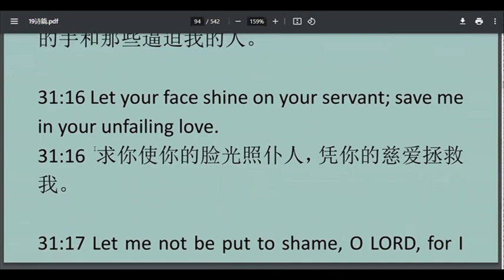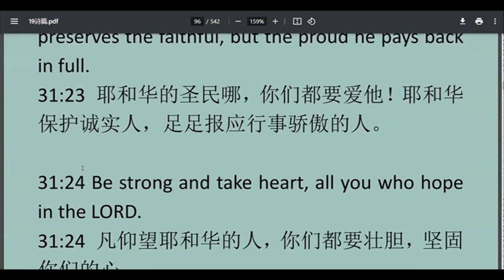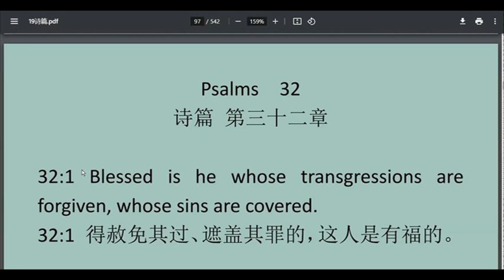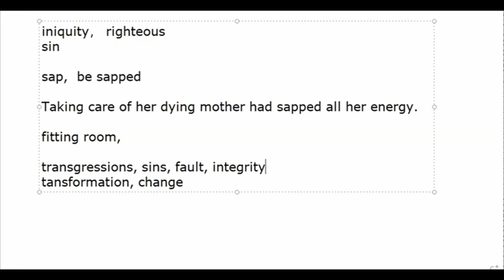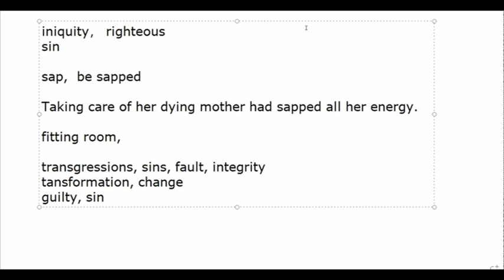sin transgression fault integrity guilty tansformation change